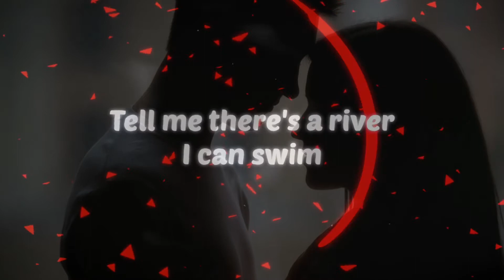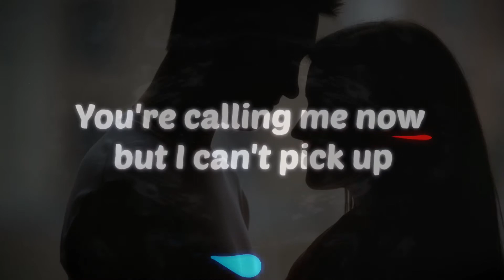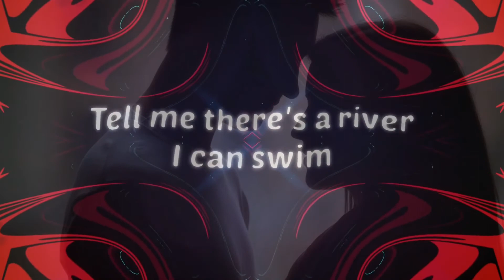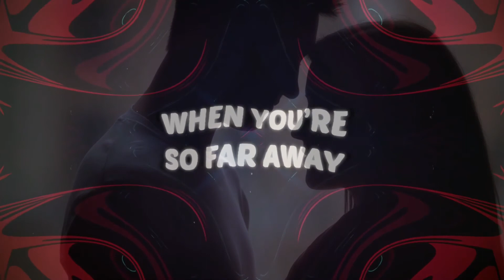Martin Garrix & David Guetta - So Far Away (feat. Jamie Scott & Romy Dya) (Lyrics)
Lyrics by : Proximity